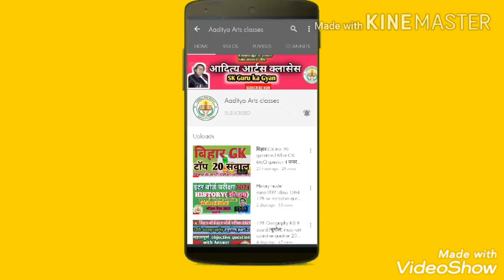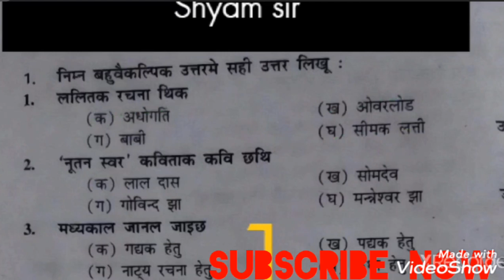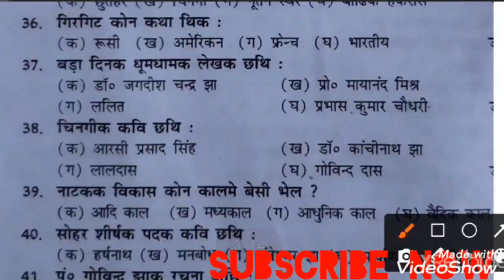BSEB PATNA Maithili 100Marks I 12th Class Maithili! vvi मैथिली ऑब्जेक्टिव questions with answers 12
BSEB&_PATNA _Maithili#100Mark I 12th Class Maithili! vvi मैथिली ऑब्जेक्टिव questions with answers 1212th maithili 100 marks! Model paper 2021 Bihar board! मैथिली 100 अंक बिहार बोर्ड most vvi objective